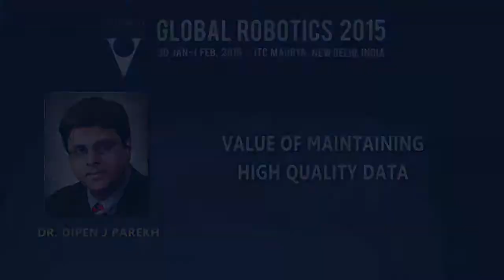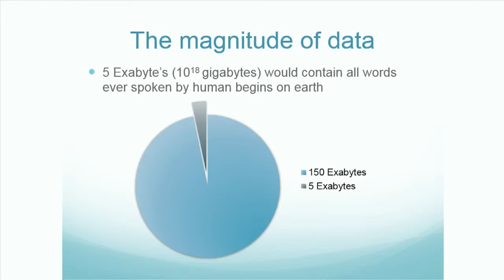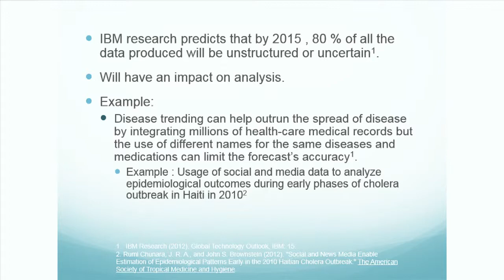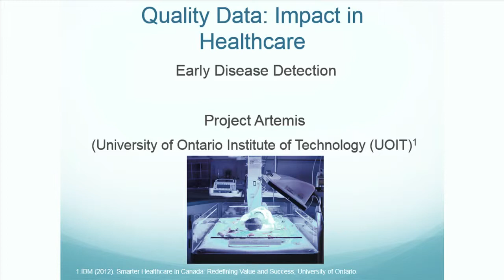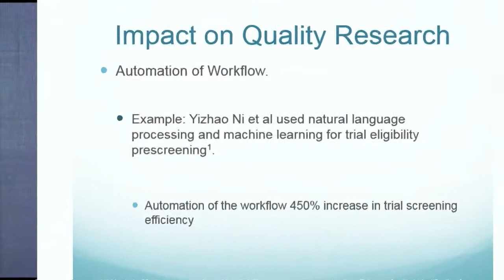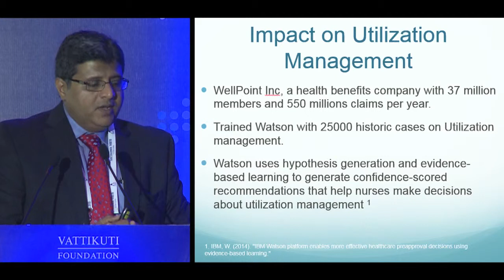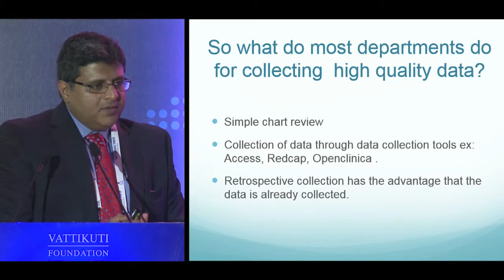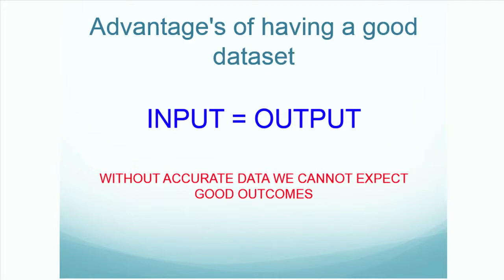Dr. Dipen J. Parekh: Value of Maintaining High Quality Data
University of Miami Chairman, Department of Urology, Dr. Dipen J. Parekh claims that "You can't do anything without sound data."  He talks about the costs and effort it takes to maintain quality data and explains healthcare data issues.  Parekh looks at possible future uses of data that looks to improve patient outcomes. Lecture with PowerPoints, 12:50.